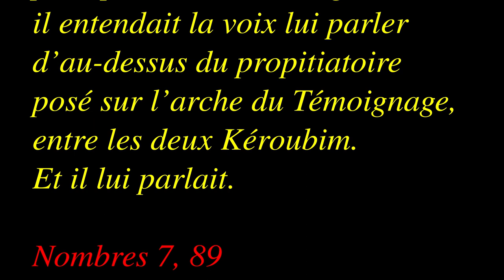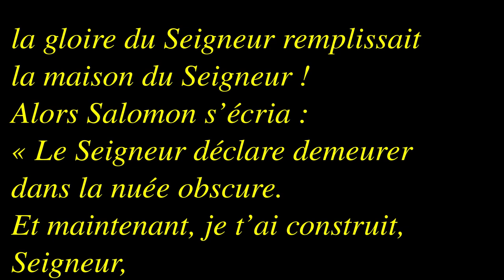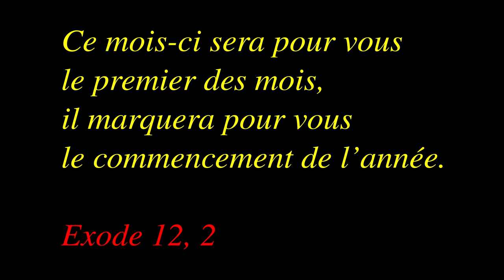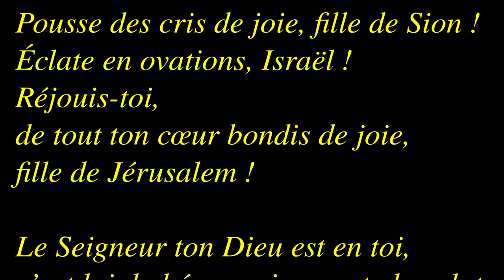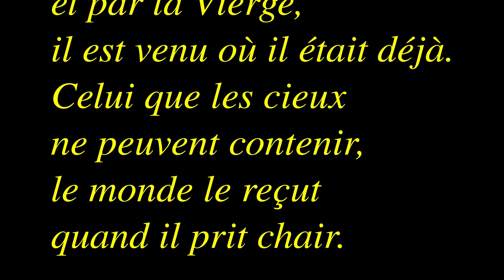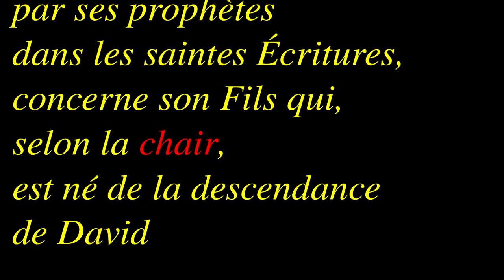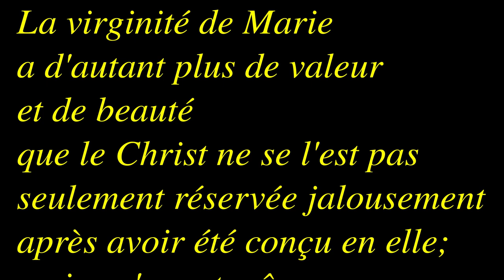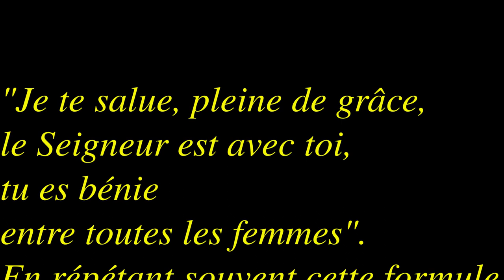Dimanche de l'Avent 4B 2020-21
2Samuel 7 et Luc 1, 26-38